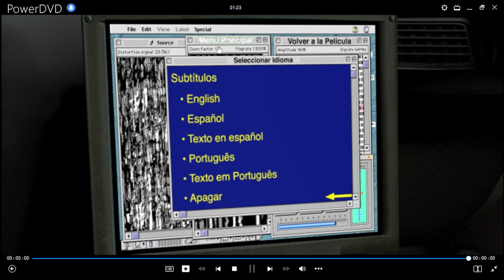Día de La Independencia DVD Menu 2004 en español